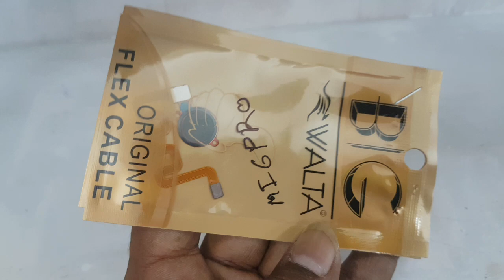MI REDMI 6pro finger print senser